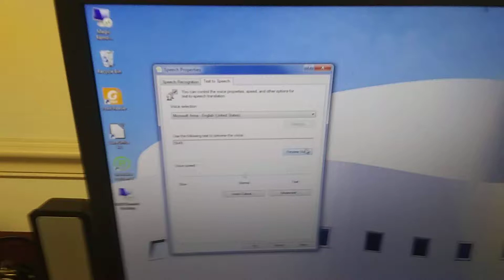SEPTA bus 5649 passing by.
Side ad for Cirque du Soleil Volta, which occurred at the greater Philly Expo Center 4 days ago.